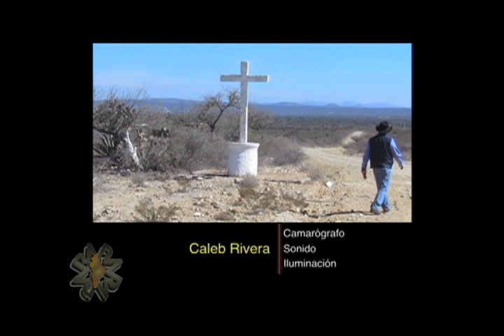Reportajes de Alvarado - Moda tribal, Ahualulco, S.L.P.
Periodismo de lo nuestro.